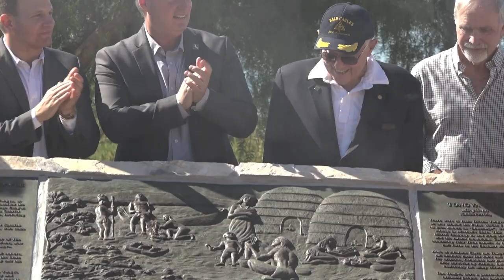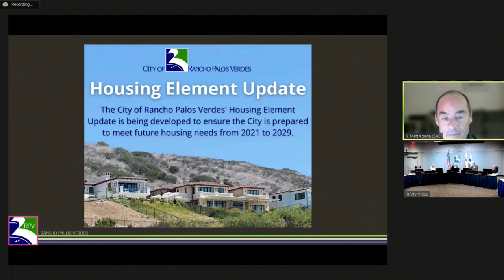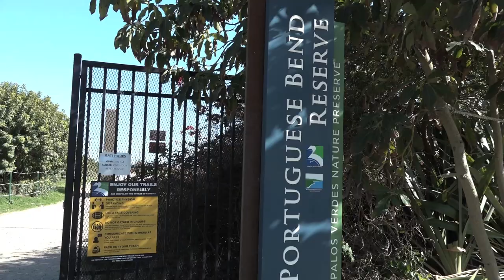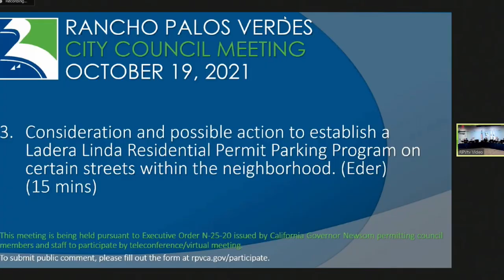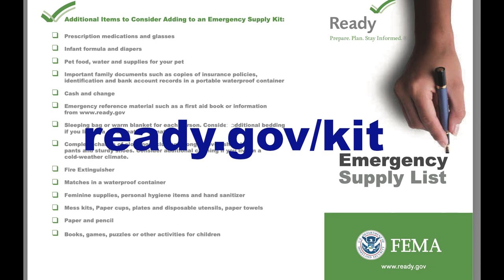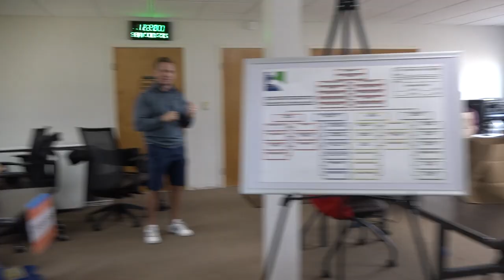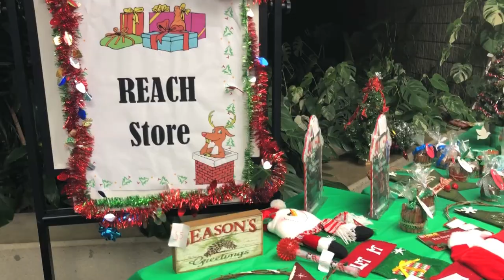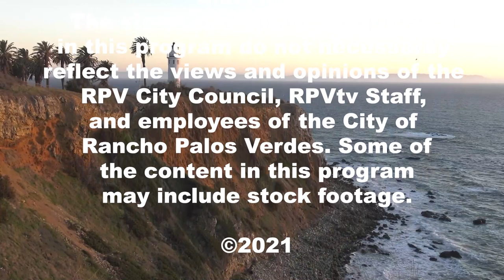RPV City Talk "November 2021" Edition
Rancho Palos Verdes, CA Mayor Eric Alegria joins  RPVtv Host Liz Brown Swanson at the the historic Point Vicente Lighthouse in RPV. During the Mayor's monthly show he discusses the latest City Council decisions and local events including the City's efforts to obtain the famous  lighthouse property owned by the US Coast Guard. Other topics include the Ladera Linda Community Center Project, a Crime Report, the City Council's letter to President Biden seeking federal funds, Park Mobile App Information,  RPV Leadership Academy,  Gabrieleno/Tongva Monument unveiling ceremony,  Annual Prepared Peninsula Expo and RPV's Trunk Or Treat  Celebration.